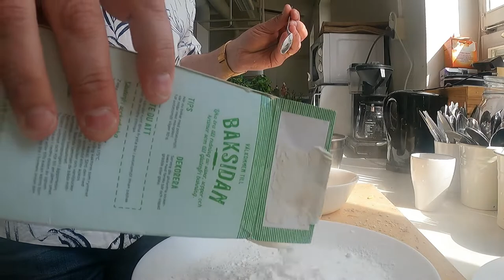Koreansk friterad kyckling och två såser.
Friterad kyckling som är lätt att lyckas med. För att inte tala om såserna, busenkla och goda. Recept hittar ni här